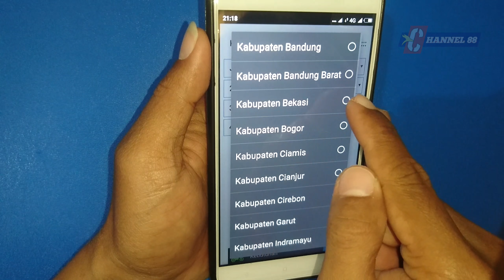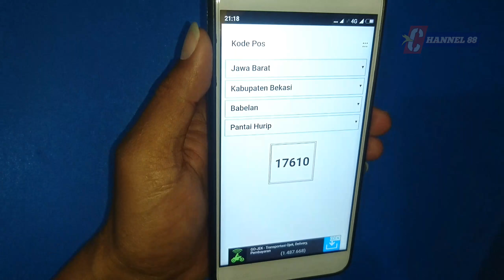Cara Cepat Lacak Kode post Seluruh Indonesia (Lengkap)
Ok guys... Pada video kali ini channel 88 maembagikan tutorial "Cara Cepat Lacak Kode post Seluruh Indonesia (Lengkap)" dengan cari kalian kalian bisa mengetahui/melacak kode post seluruh indonesia..

Semoga bermanfaat...